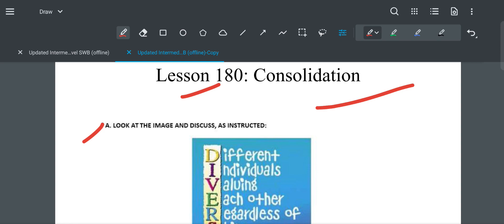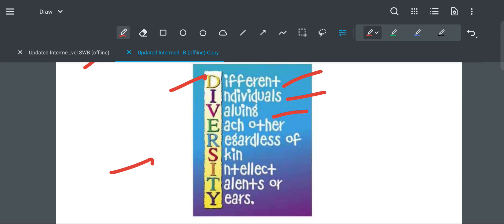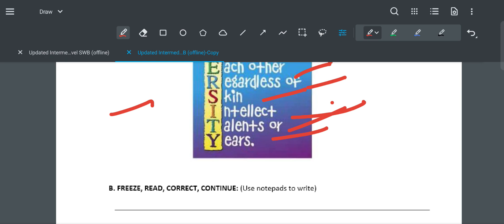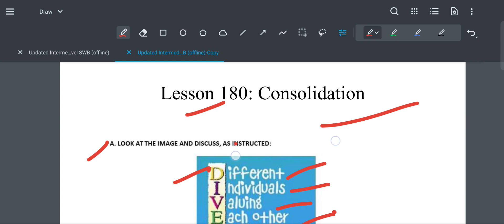FEA BOOK 3 LESSON 180 SOLUTION.(CONSOLIDATION)